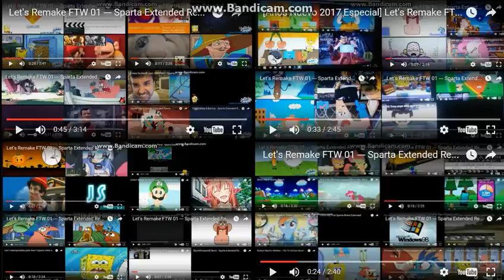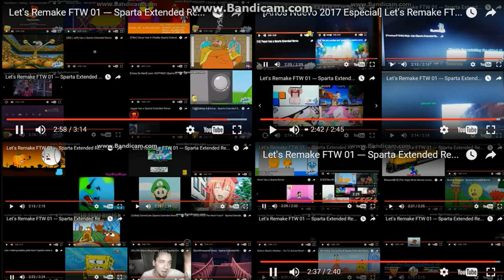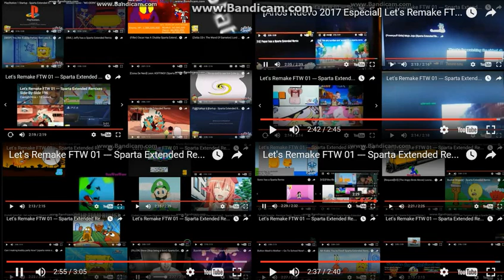Let's Remake FTW 01 --- Sparta Extended Remixes Ultimate Side-By-Side 13